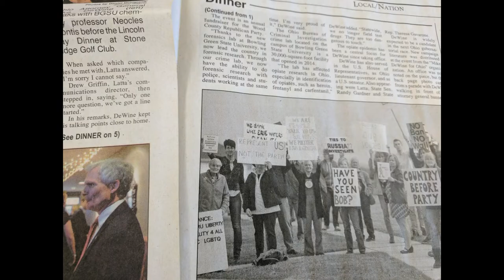Oh Where is Bob Latta?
A song to our representative, who has been missing in action